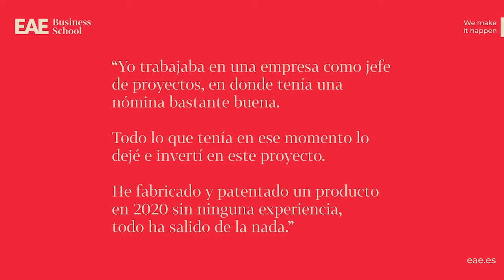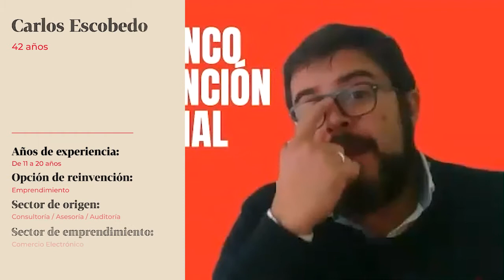Casos de reinvención profesional: Carlos Escobedo | WFC de EAE Business School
Dentro del marco de investigación del Work of the Future Centre de EAE te presentamos el caso de éxito de reinvención profesional de Carlos Escobedo.